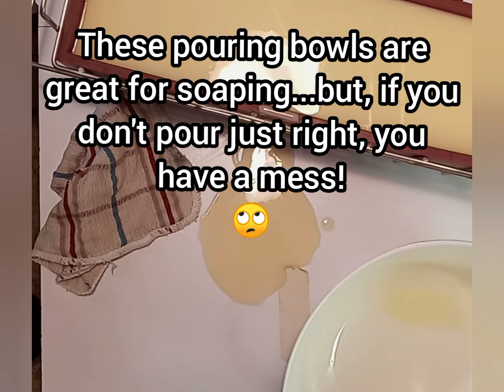Champagne Toast CP soap ! Super sparkle!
Use safety precautions when making soap.  I have a reaction to latex & choose not to wear gloves.   This video is not a tutorial,  it's just my soap making process.